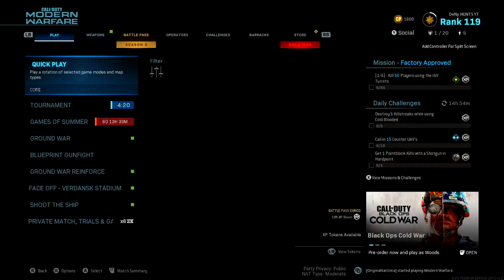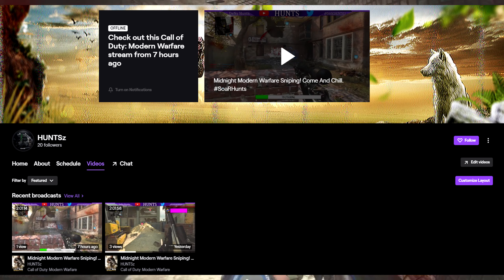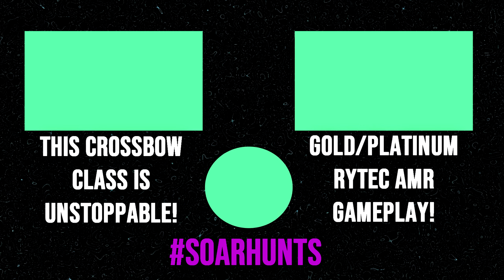I Earned A Gold Medal To Unlock This NEW SNIPER In Modern Warfare! (Sporting Precision)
If Only They Actually Added A New Sniper But We Are Still Getting MK2 Carbine Variants Tho... Hopefully Black Ops Cold War Will Be Better.

All My Top Plays Submissions